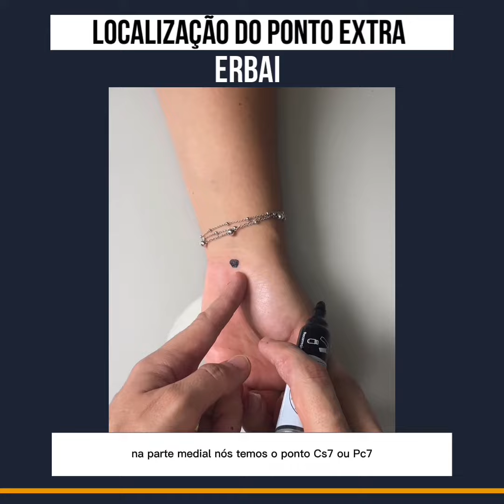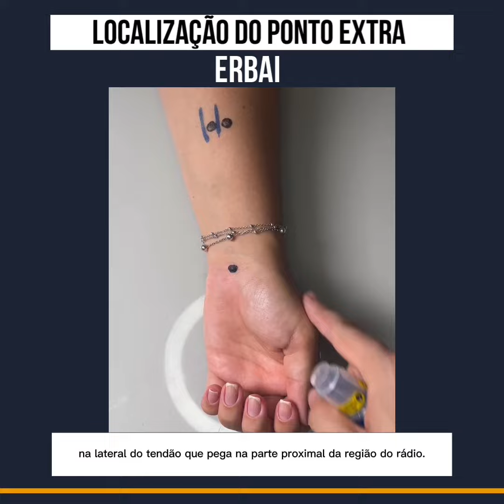Localização do ponto extra Erbai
Dica de ponto de Acupuntura

Ponto Extra Erbai

Localizado nas laterais do tendão do músculo flexor radial do carpo, a uma distância de 4 tsun da prega do punho!

Sua função está ligada a elevação do Qi, por tanto melhora hemorroida e prolapso anal!